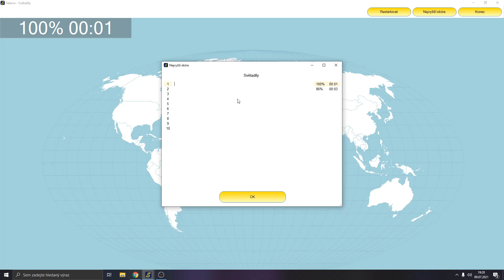Seterra: World Continents - PIN WR (Desktop app)